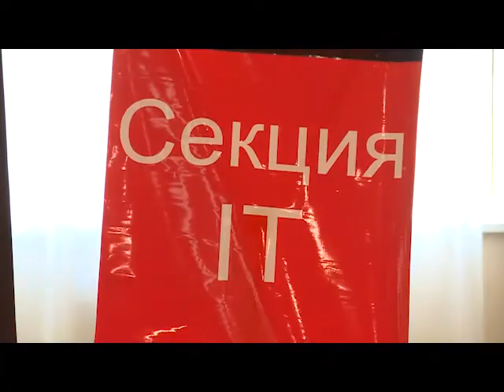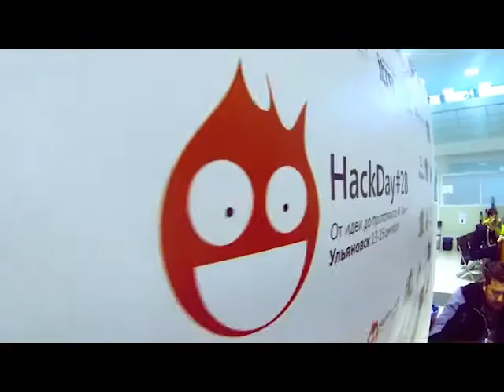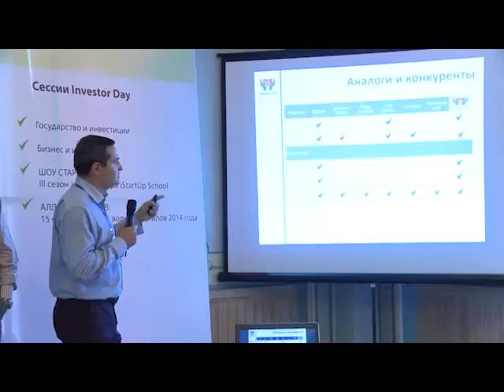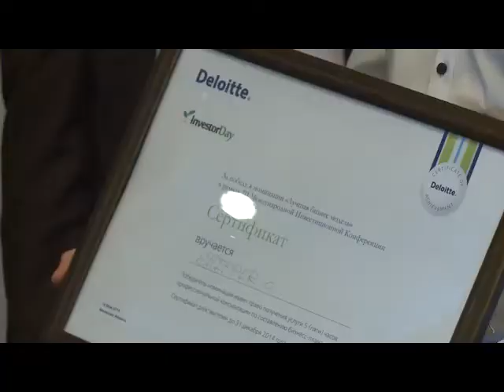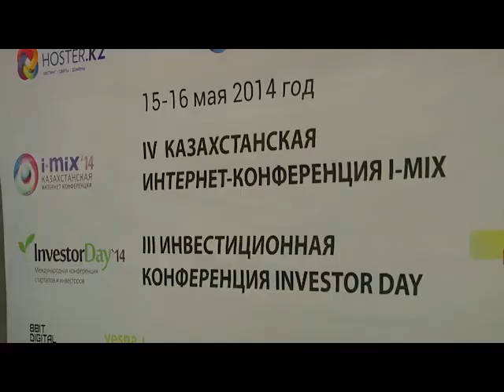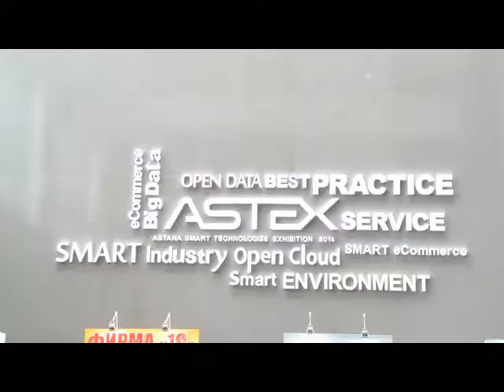The World of Startups, выпуск №20 (KazakhTV)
Май по праву можно считать самым богатым на IT-события месяцем в Казахстане. Конференция Аймикс и Инвестор-дей, которые ежегодно проводит Ассоциация интернет-бизнеса в Алматы, молодежный конкурс Хакдей -- объединивший новаторов из всего Казахстана и Международная Конференция-Выставка Астекс-2014, которая собрала в этом году известнейших спикеров со всего мира.